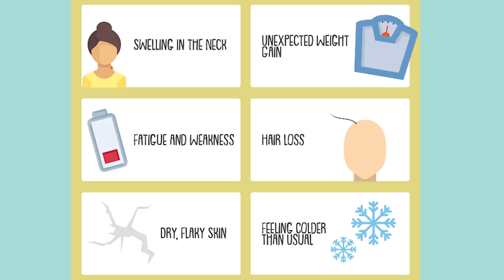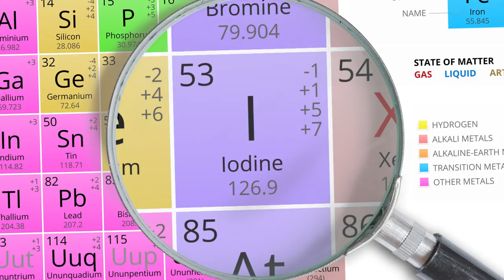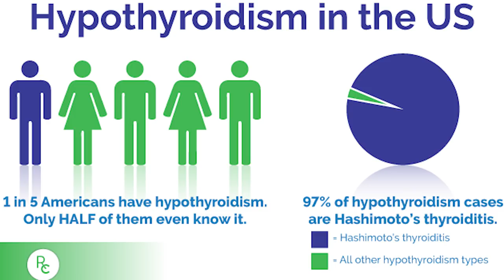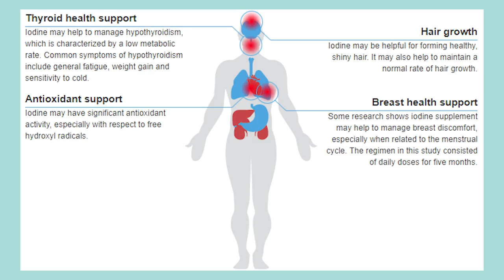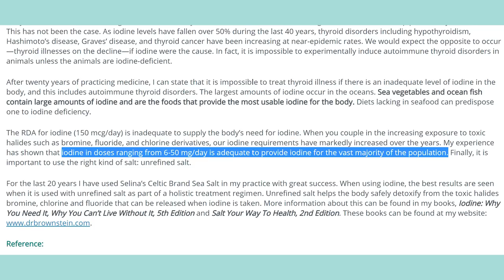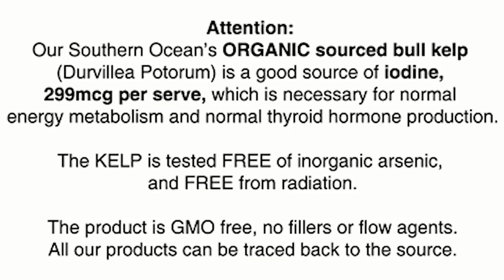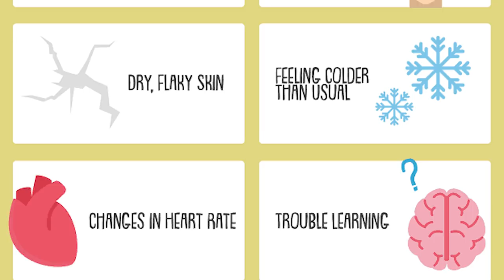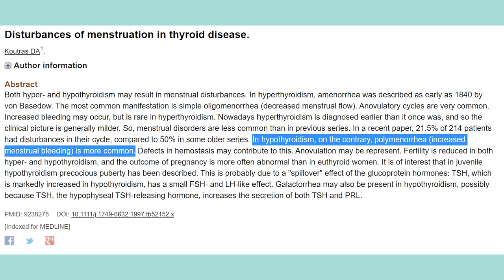IODINE DEFICIENCY Is More Common Than You Think | Nutrients We Are NOT Getting Enough of (EP. 2)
Iodine deficiency is widespread and not many people are talking about it. Symptoms of an iodine deficiency include unexpected weight gain, hair loss, feeling cold all the time, irregular periods, impaired thyroid function, low energy and dry skin. Does this sound like you? 𝗖𝗟𝗜𝗖𝗞 𝗧𝗢 𝗥𝗘𝗔𝗗 𝗠𝗢𝗥𝗘 ↓

☆ 𝘾𝙊𝘼𝘾𝙃𝙄𝙉𝙂 ☆
Insulin Resistance Masterclass + Meal Plan

☆ 𝙆𝘼𝙄𝙏 𝙍𝙀𝘾𝙊𝙈𝙈𝙀𝙉𝘿𝙎 ☆